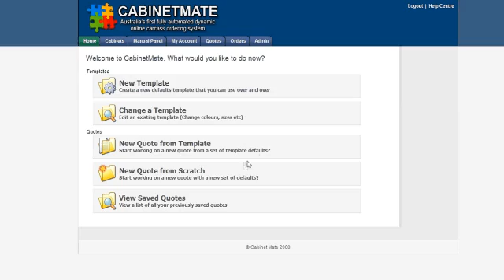Cabinet Mate promo for cabinet makers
Promotional video for cabinetmate software.